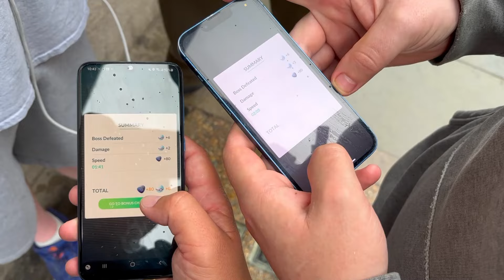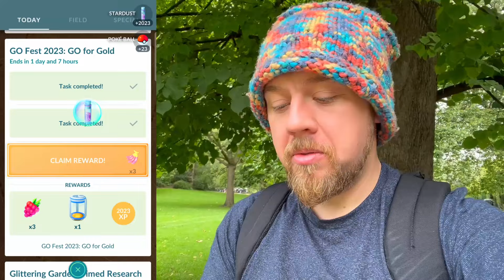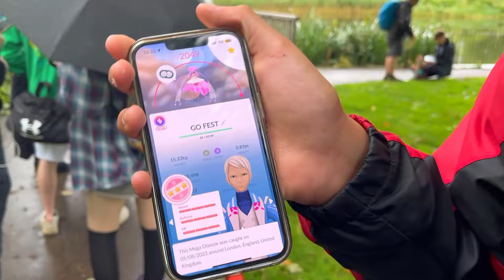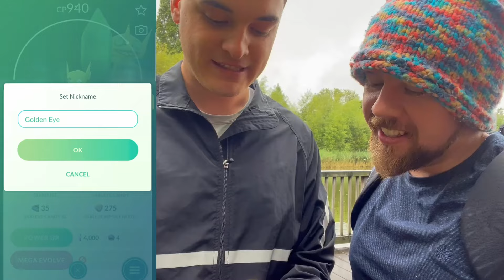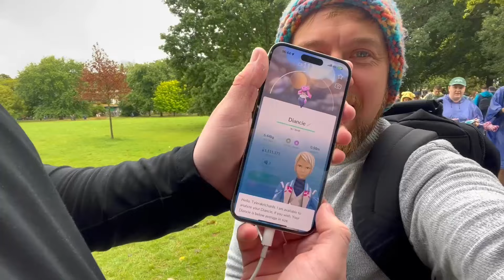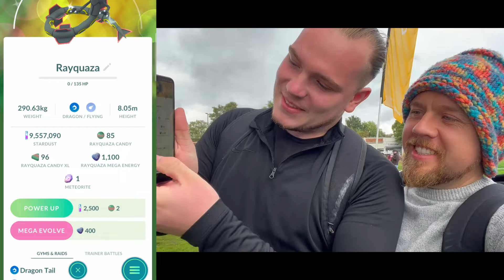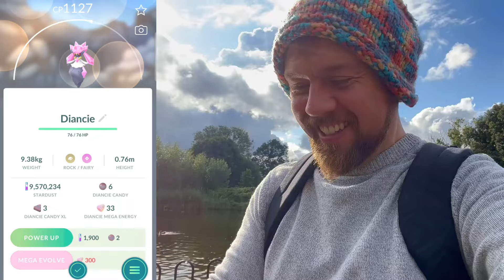I Wish I knew This Before I Went To GO FEST!..Now I DO!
Yooo Faces!!

Very excited for Madrid GO FEST!! So had to take a look back and see how far we've come!